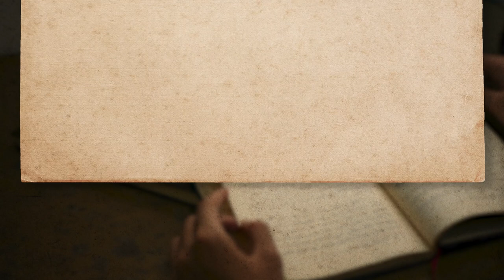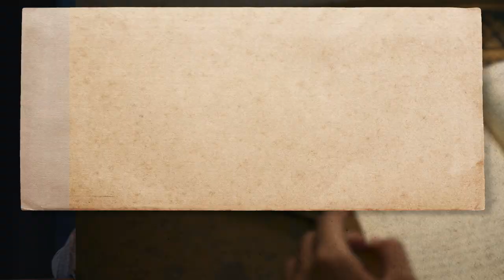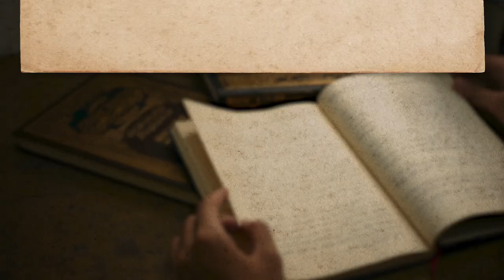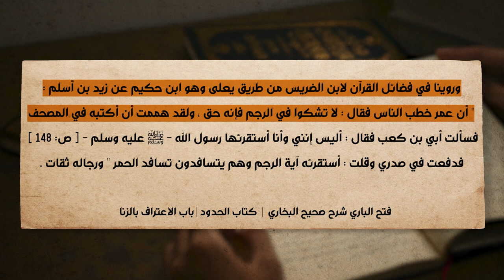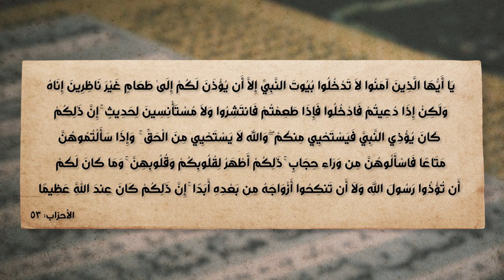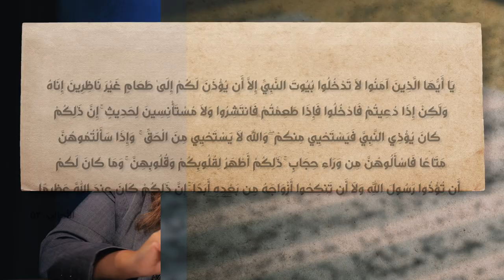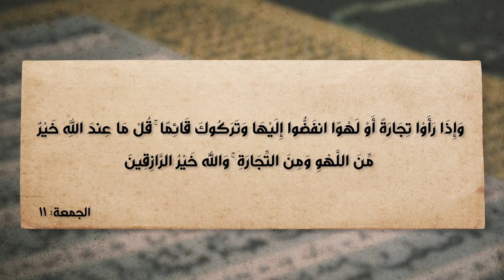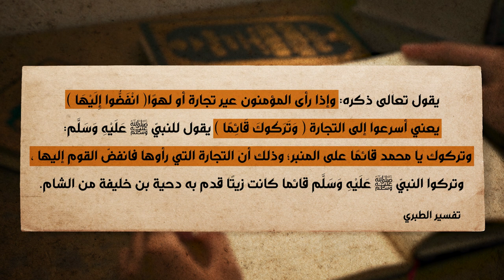برنامج الإسلام تحت المجهر | الحلقة 4 | أصحاب الرسول